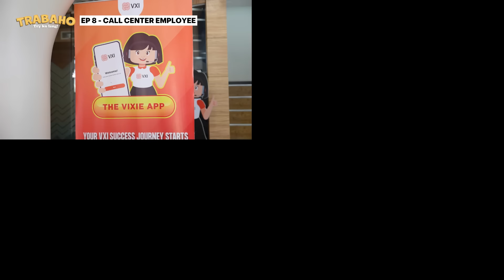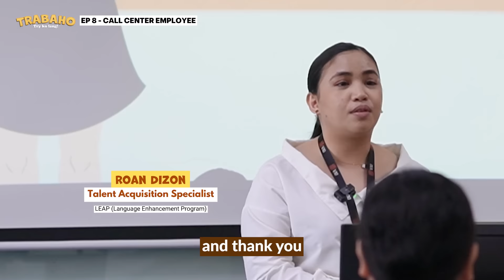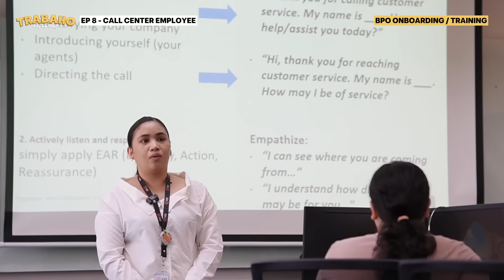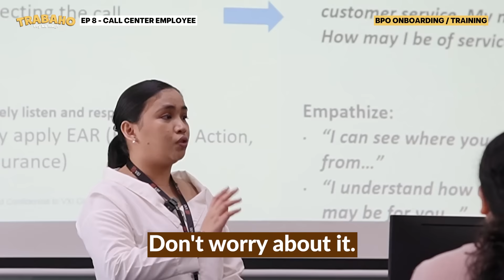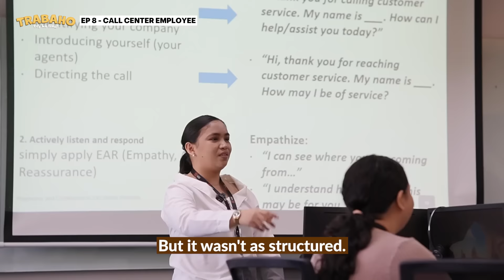Being a Call Center Employee in the Philippines Be Like.. | TRABAHO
Hey guys! You requested for me to try this job, and so I did! (And it's the first time in a while that my heart throbbed like this!)

Special thanks to VXI for letting me try not just one role but three (!!!) in a BPO company! Huge respect for people working in this industry!

*FAQ
Age?
Height?
- I’m 170cm tall.
Editing Program?
- I use Adobe Premiere Pro.
Camera?
Filipino/Korean?
KPOP?